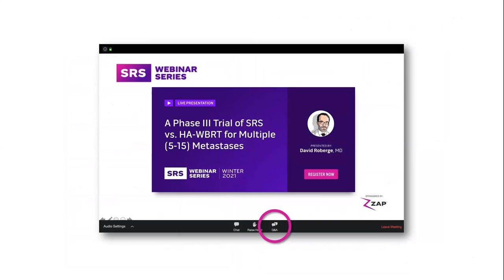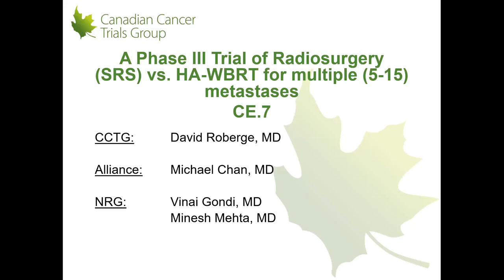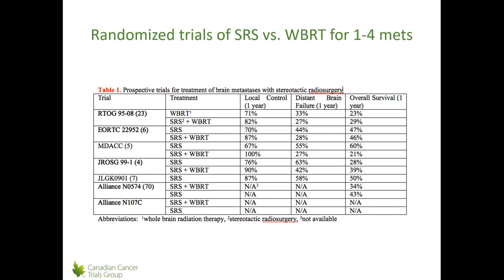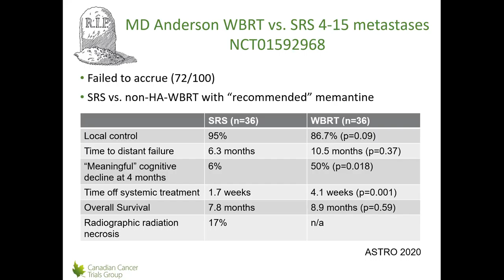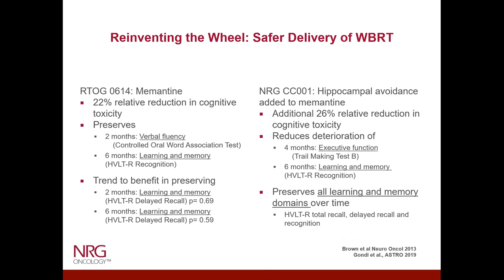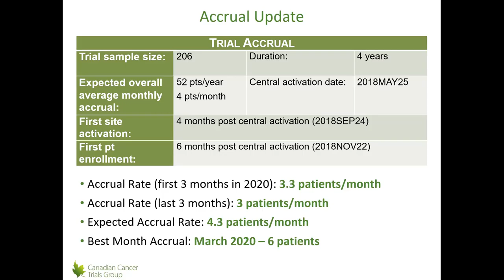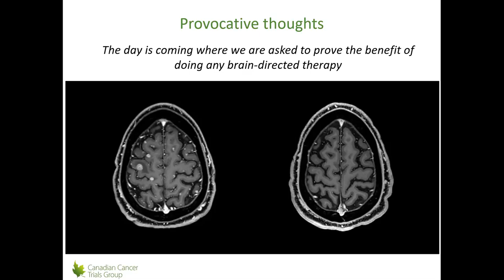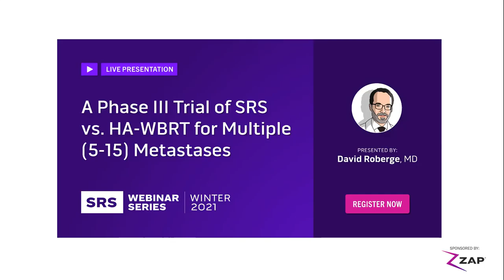A Phase III Trial of SRS vs. HA-WBRT for Multiple (5-15) Metastases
Presented by:
David Roberge, MD
CHUM Research Center, Department of Radiation Oncology, University of Montreal, Quebec, Canada

David Roberge, MD, is Full Professor at the University of Montreal and Adjunct professor at McGill University. He is a graduate of the McGill residency program in radiation oncology and completed post-residency fellowship at Stanford and St-Jude Children’s research hospital. He recently completed two terms as Head of the Department of radiation oncology at CHUM.

Based on his more than 20 years of experience, Dr. Roberge is the author of more than 140 peer-reviewed papers, book chapters and editorials. He is the founding editor of the Journal of the Canadian Association of Radiation Oncology and CNS editor for the ACR Journal Advisor. As a clinician scientist, his clinical research interests are broad but focus on intracranial tumors — most prominently those treated with radiosurgery. More recently, he has focused on technology in radiation oncology with an interest in deep learning and advanced imaging. He supervises numerous students and is currently the principal investigator of a second large international trial of radiosurgery for brain metastases.